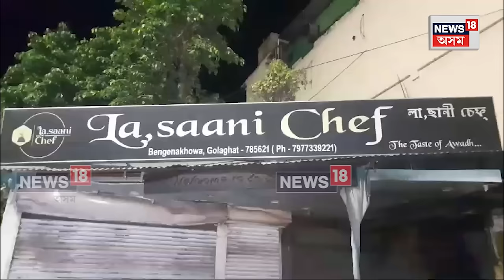Golaghat News : বহিৰাগত ব্যৱসায়ীৰ দুৰ্ব্যৱহাৰক লৈ গোলাঘাটৰ ৰাজপথত উত্তপ্ত পৰিস্থিতিৰ | N18V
Golaghat News | বহিৰাগত ব্যৱসায়ীৰ দুৰ্ব্যৱহাৰক লৈ গোলাঘাটৰ ৰাজপথত উত্তপ্ত পৰিস্থিতিৰ। ঘটনাক কেন্দ্ৰ কৰি বহিৰাগত ব্যৱসায়ী আৰু ছাত্ৰ সংগঠনৰ নেতাৰ মাজত হতাহতিৰ সৃষ্টি হয়।